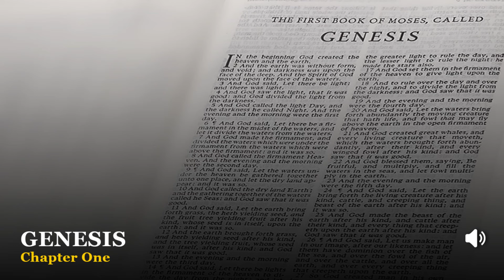Genesis Chapter 1:1-31 King James Version (KJV)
Watch/Listen to: Genesis Chapter 1:1-31 King James Version (KJV)